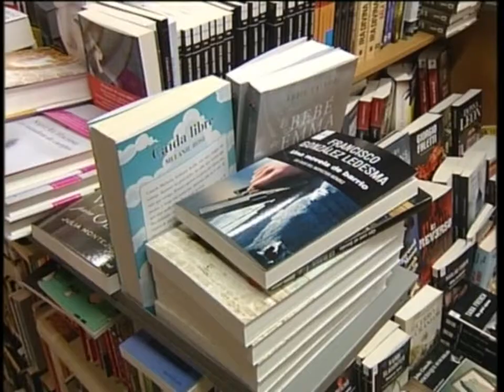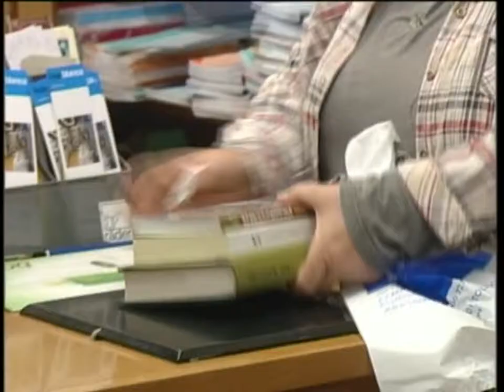Empieza la vuelta al cole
Durante las próximas semanas los colegios, institutos y universidades volverán a rebosar de actividad. comienza el nuevo curso, los alumnos ya preparan su material y sus padres ven como de nuevo para septiembre, tienen que echar mano de los ahorros.
El regreso a las aulas de colegios, institutos y universidades está a la vuelta de la esquina, pero ¿creen que a nuestros jóvenes les apetece comenzar un nuevo curso?
Pues sí estudiar lo que uno quiere ayuda, ya que si no corremos el riego de olvidar qué curso empezamos.
Pero esta vuelta al cole es más difícil aun para los padres.
De nuevo el alto coste del material escolar está en boca de padres y madres, que tienen que apretarse el cinturón para que a sus hijos no les falte de nada de cara al nuevo curso. Unos gastos nada desdeñables, y más dada la situación económica actual.
Muchos chicos ignoran el coste que sus padres deben afrontar.
Aunque entre los más mayores crece el compromiso. Pedir y pasar libros está a la orden del día.
Pues ya ven, como cada septiembre comienza la rutina, el colegio y la cotidianeidad, aunque con ellas también regresen los gastos en libros, ropa y calzados que esperemos, les duren todo el curso.